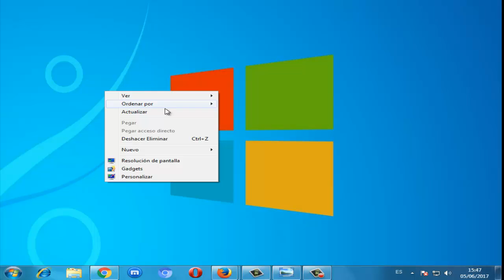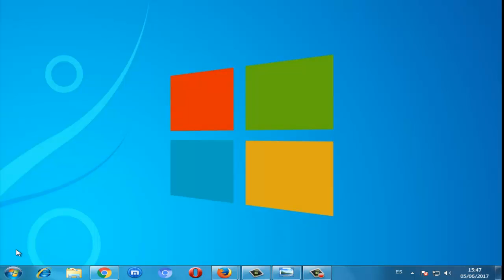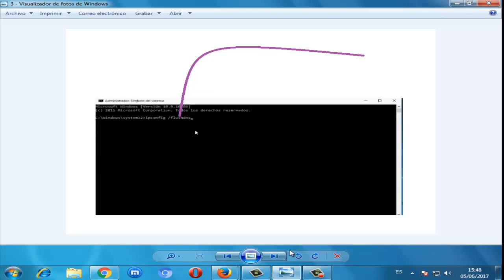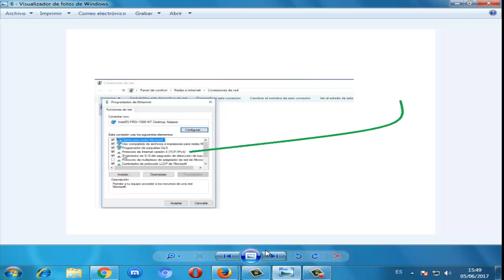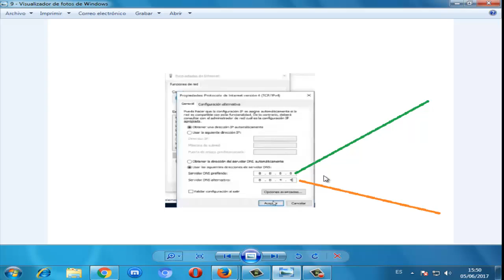Error NET::ERR_CERT_DATE_INVALID La conexión no es privada en Chrome I SOLUCIÓN 2024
Te voy a dar a conocer la solución Error ERR_CERT_DATE_INVALID La conexión no es privada en Chrome en windows 10/8/7

COMANDO:
ipconfig /flushdns

Videos Recomendados
💛 Como ACELERAR Celular